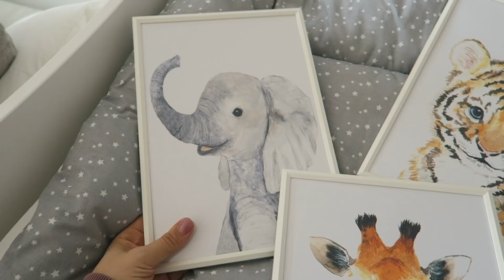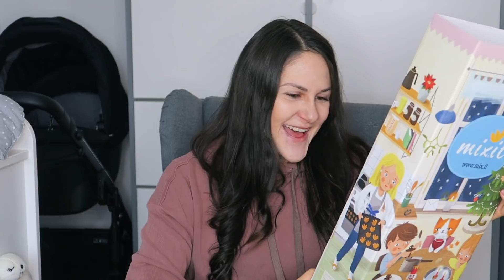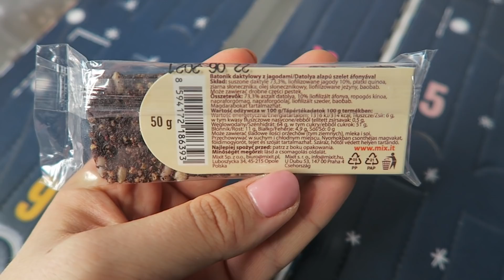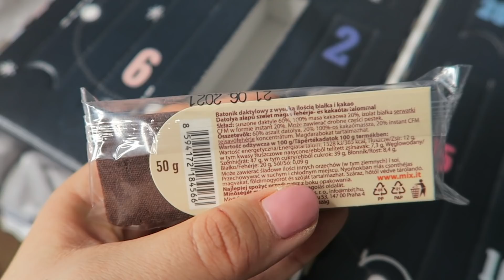NAPI VLOG | Készülődés decemberre🎄👶🏻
Sziasztok! Ebben a napi vlogban többek között arról mesélek, miben lesz más majd az idei karácsonyunk és mutatok pár finomságot is, amivel az ünnepre hangolódok :)

Ezt a videót a MIXIT támogatta.
A linken keresztül a "krisz" kóddal 10% kedvezményt kaphattok a rendelésetekre nov.30-ig.